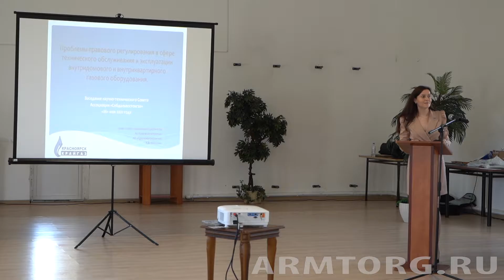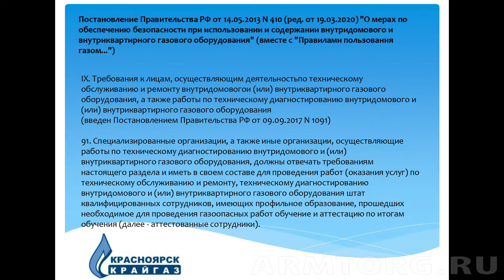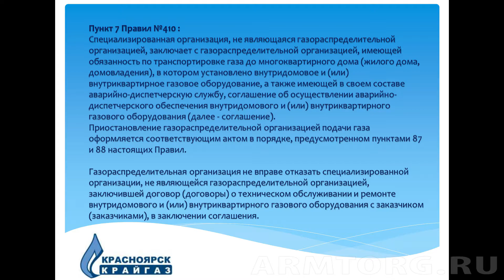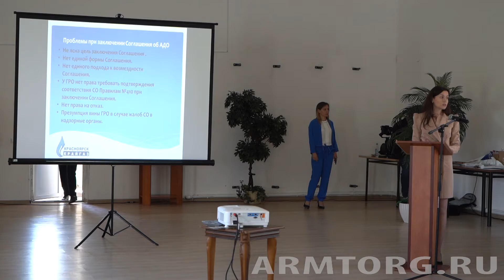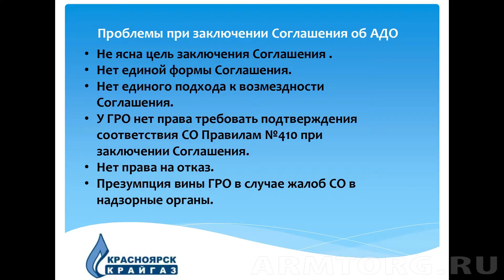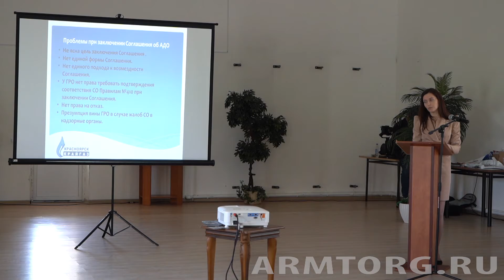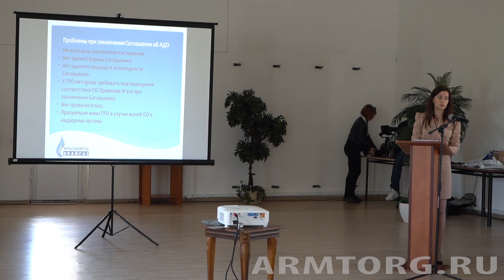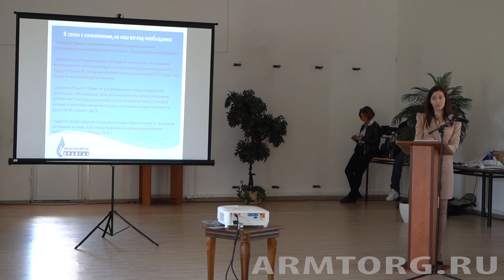НТС «Сибдальвостокгаз», 2021. Доклад замглавы по правовым вопросам «Красноярсккрайгаза» А. Польских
Медиагруппа ARMTORG предлагает к просмотру доклад заместителя генерального директора по правовым вопросам АО «Красноярсккрайгаз» Анны Польских на заседании научно-технического совета Ассоциации «Сибдальвостокгаз».

Темой данного выступления стали проблемы правового регулирования в области технического обслуживания и эксплуатации внутридомового и внутриквартирного газового оборудования.

Анна Польских рассказала о вопросах, возникающих при заключении соглашения об АДО, правилах реализации технической диагностики, дополнении и обновлении существующих правил в этой сфере, а также о необходимости наделения газораспределительной организации правом на отказ от заключения в определенном случае и многом другом.

Более подробно об этом смотрите в новом видеорепортаже медиагруппы ARMTORG.